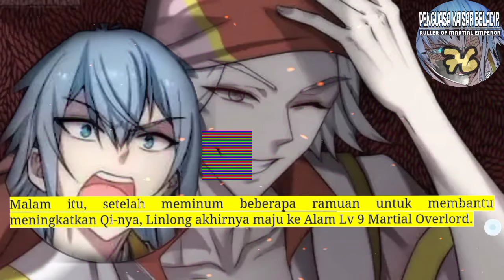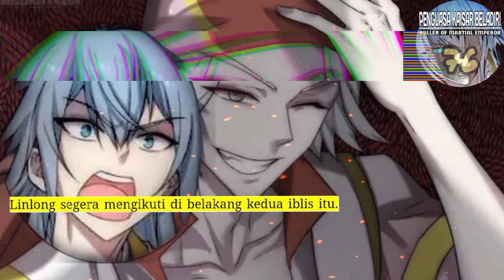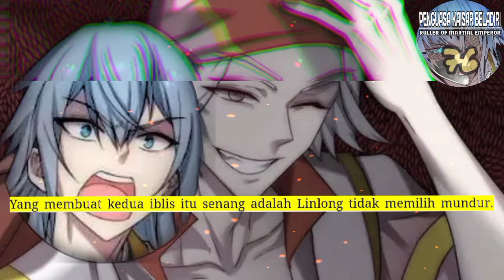Penguasa kaisar Beladiri season 76